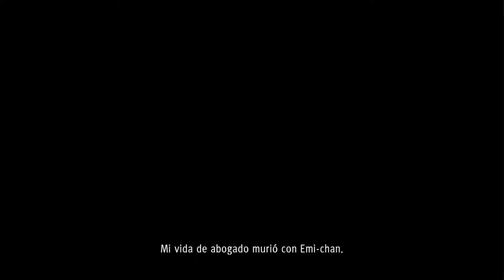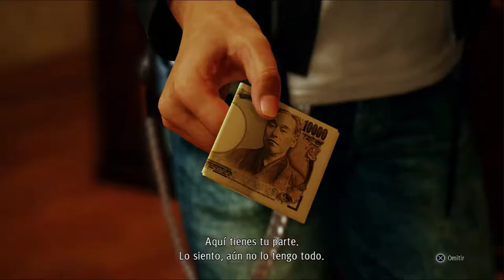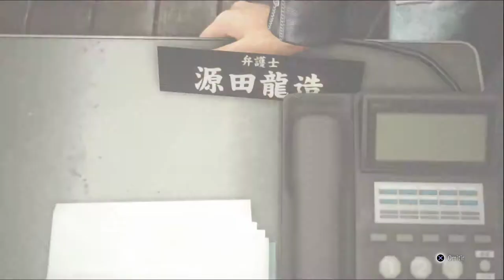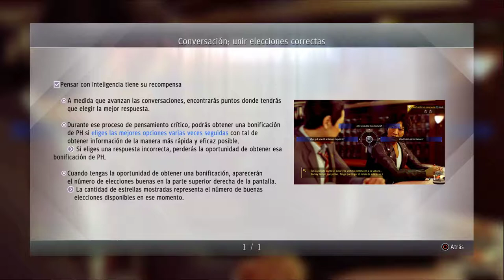JUDGMENT | Capítulo 1 | El sucesor de la saga YAKUZA ha llegado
Judgment Walkthrough en Español

El Ryu Ga Gotoku Studio cambia de aires, y deja apartada su saga Yakuza para abordar la sociedad japonesa desde otro punto de vista: a través de los ojos de un ex-abogado ahora hecho detective privado con relaciones con la yakuza. Eso sí, no faltarán palizas callejeras, minijuegos y la aguda representación de la sociedad japonesa.

SOCIAL